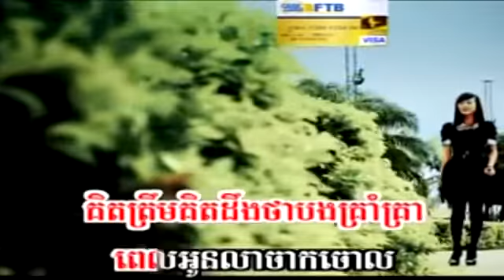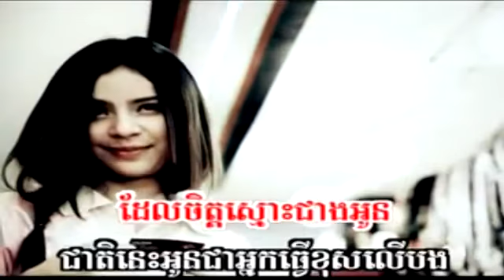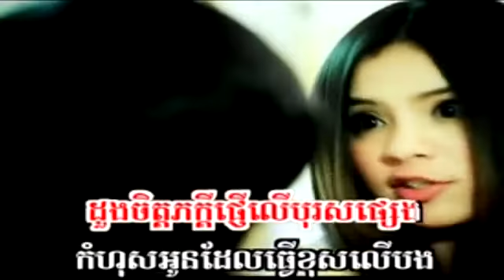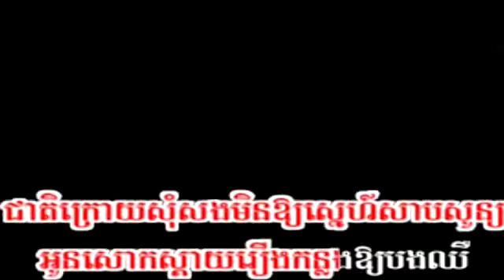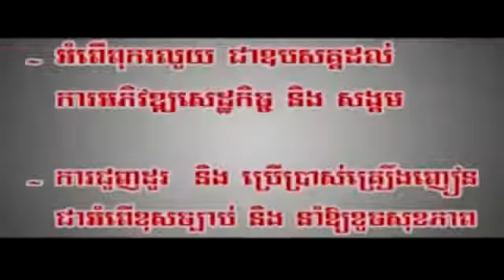ជាតិក្រោយសុំធ្វើជាមនុស្សដែលស្មោះបង បទស្រីភ្លេងសុទ្ធ Jeat Krouy Som Tver Jear Mnous Dael Smos Bong